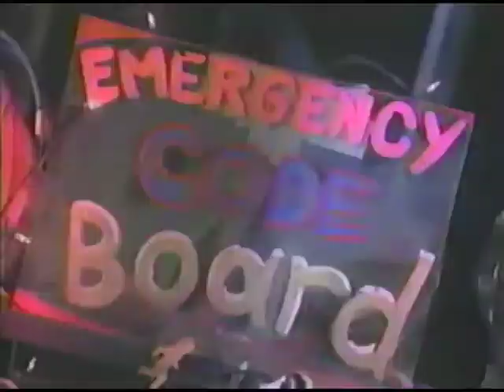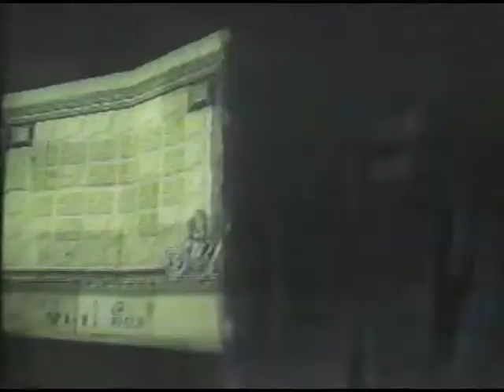Great Early 1990s Fox Kids Commercial Break (Part 1)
An utterly fantastic snippet of a Fox Kids early-1990s commercial break taken during an episode of Mighty Morphin Power Rangers. Featured in the break are: LEGO's old "Lego Maniac" advertising campaign, several products with Disney's Talespin characters, cereal advertisements for Smacks and Fruit Loops, and a coming preview for the next episode of Power Rangers.

Also of note, a preview for the "all-new" Animaniacs (which surprisingly airs on Fox and not the WB), a Kids Detective School segment on the dangers of kids getting ahold of guns (and a strong message for kids not to handle or touch guns), and a completely whacked-out commercial for Zelda: Link's Awakening for Game Boy in the "Tetris 2" style of utterly WTF kids commercials. Enjoy!